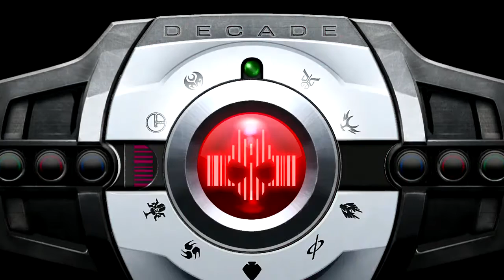假面騎士 鬪騎大戰 創生 006